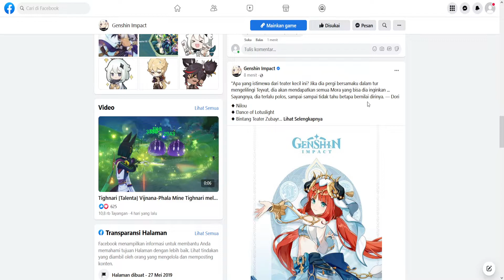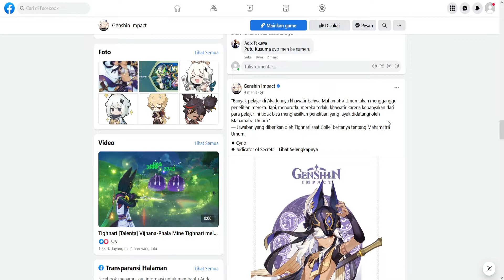3 KARAKTER BARU YANG AKAN HADIR DI 3.1 ? - Genshin Impact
Barusan official fanspagenya Genshin Impact membagikan beberapa desain karakter yang kemungkinan ini karakter akan hadir di sumeru dan di update 3.1 nanti guys, jadi untuk kelanjutan infonya kalian tungguin aja nanti ya.

► Bahasa : Indonesia
► Size : 45 GB
► Bermain di PC

Spek PC,
Prosesor : Intel Core i5 10400F
Mobo : Asrock B460 M Pro4
VGA : MSI GTX 1650 Super
CPU Cooler : Stock Cooler
RAM : XPG Spectrix D50 8 GB x 2
HDD : Seagate 1TB
SSD NVMe : SSD M.2 Adata SX8200 Pro 256GB (1 buah)
PSU : Deepcool DN500
Case : Deepcool Macube 110 White